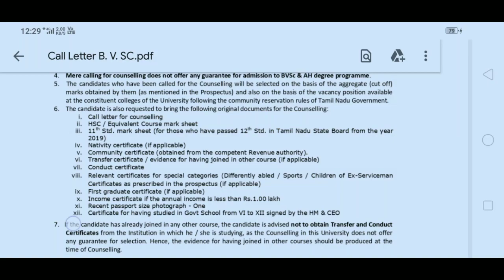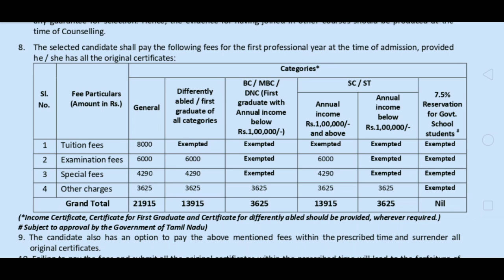Tanuvas BVSc AH fees structure for this academic ❤️ total fees to be paid?? no fees for 7.5%